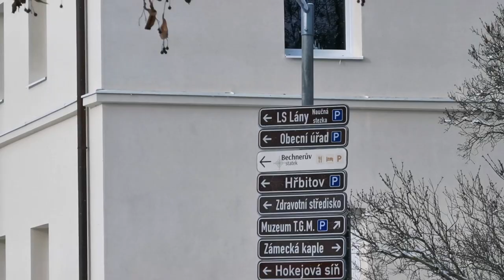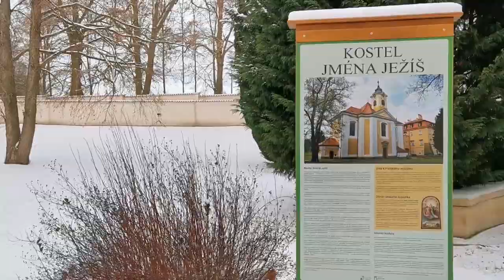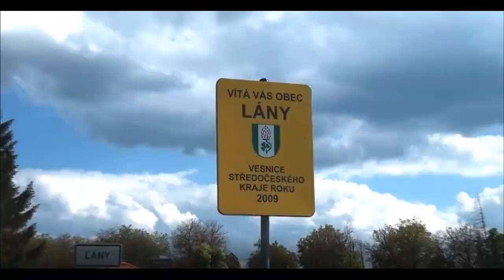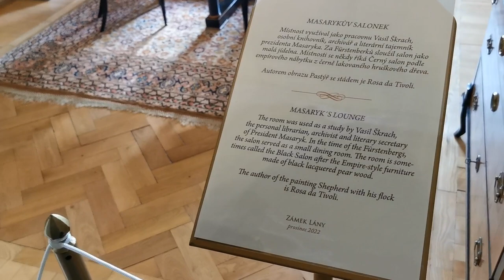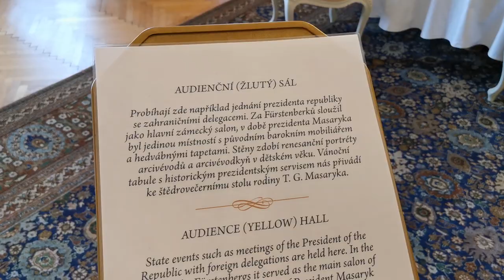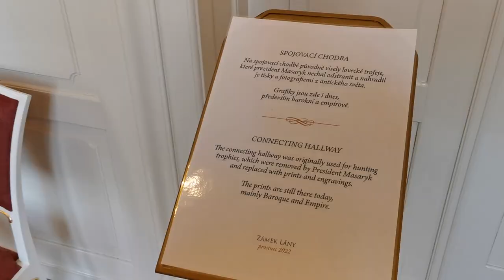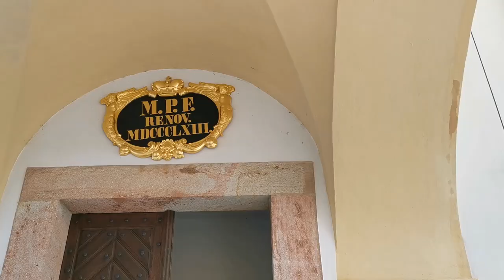Наш візит до президента Чехії.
Лише вдруге за десять років президентства Мілоша Земана приміщення замку в Ланах було відкрито для відвідування. І ми вирішили скористатися цією нагодою та показати вам як працює і де живе президент Чехії.
Чекаємо на вашу підтримку та коментарі.